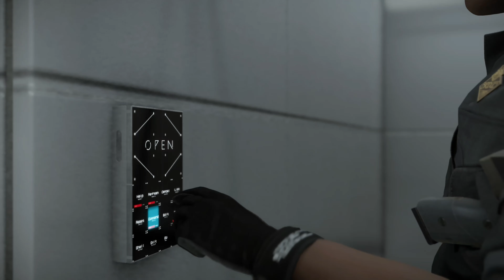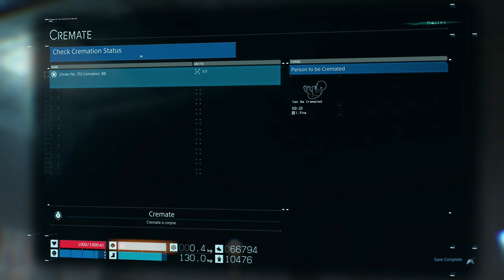Death Stranding | Part 106 | PS4 Longplay [HD] 4K 60fps 2160p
Besieged by death's tide at every turn Sam Bridges must brave a world utterly transformed by the Death Stranding. Carrying the stranded remnants of the future in his hands, Sam embarks on a journey to reunite the shattered world one step at a time. What is the mystery of the Death Stranding? What will Sam discover on the road ahead?